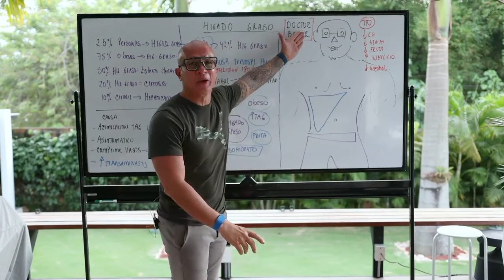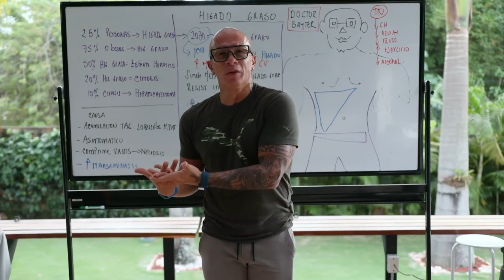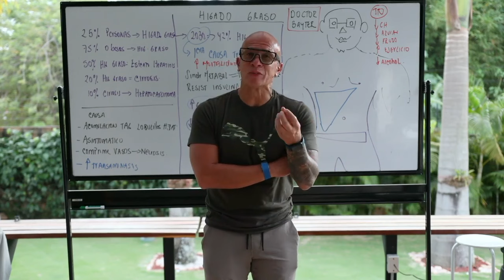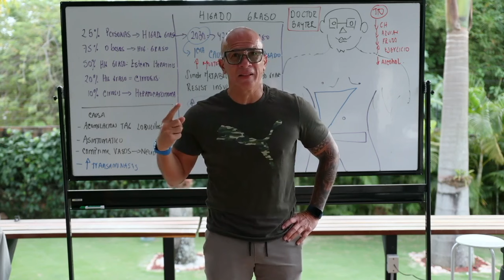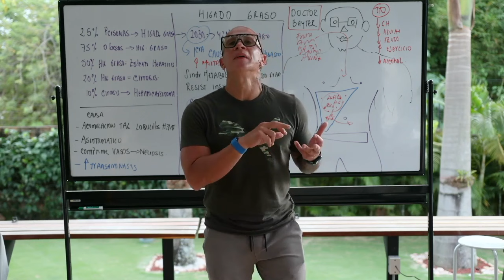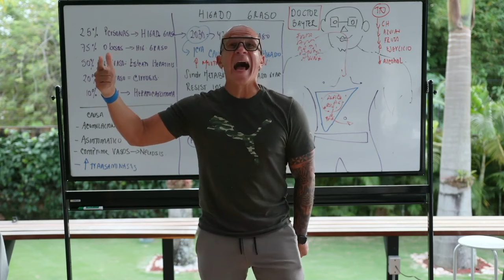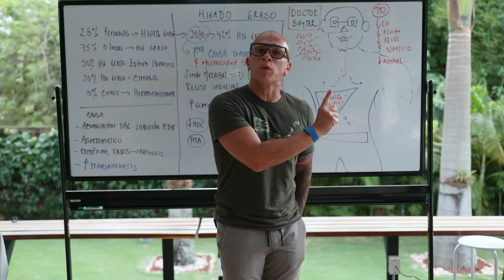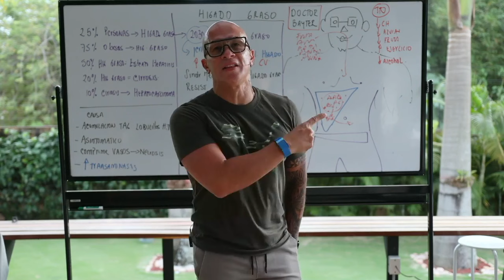Todo sobre el hígado graso: ¿se puede revertir? - Doctor Bayter